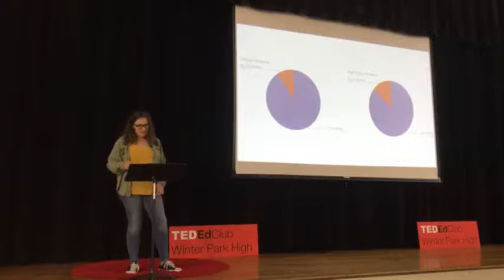The act of procrastination: is it preventable? | Elizabeth Critcher | Winter Park High School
Everyone in the world has procrastinated on something, from projects to homework. This talk discusses what causes us to procrastinate and if there are ways to prevent it.

Elizabeth Critcher is a freshman at Winter Park High School, taking both IB and AP classes. When she isn't doing homework she enjoys things like watching Netflix, playing rugby, spending time with friends and drawing.